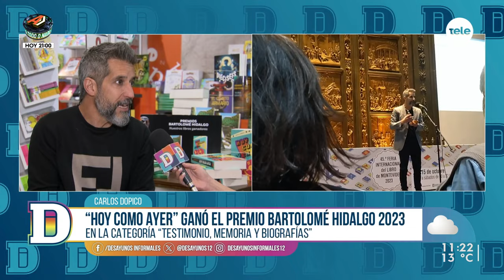“Hoy como ayer” ganó el premio Bartolomé Hidalgo 2023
Nadia Fumeiro conversó con Carlos Dopico, periodista y escritor. Su libro “Hoy como ayer” ganó el premio Bartolomé Hidalgo 2023 en la categoría “testimonio, memoria y biografías”.